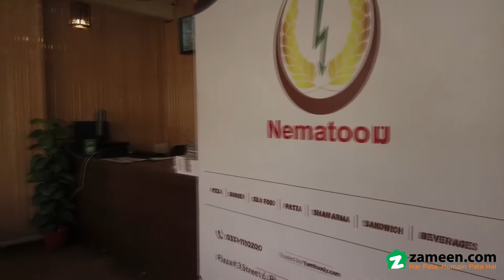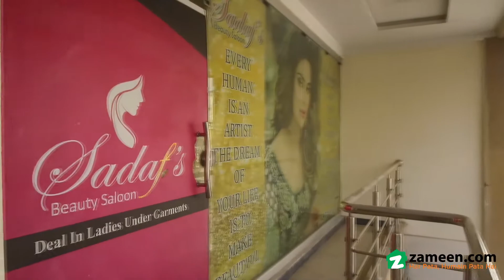5.3 MARLA BUILDING FOR SALE IN PHASE 4 BAHRIA TOWN RAWALPINDI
Plaza For Rent In Bahira Town Ph4
3 Side Open , Park Face
 Already Renovated Rental Income 1.40
 Near To Civic Centre
 Good Location